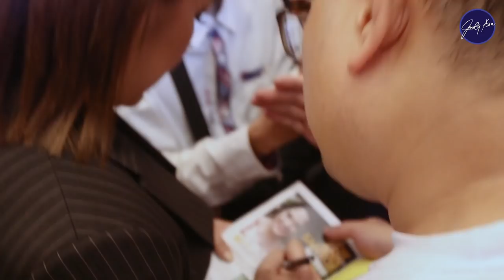Judy Ann Santos at the 50th Guillermo Mendoza Box Office Awards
Judy Ann Santos wins COMEDY ACTRESS OF THE YEAR (for Ang Dalawang Mrs Reyes) and FEMALE STAR OF THE NIGHT at the 50th Box Office Entertainment Awards. Thank you Guillermo Mendoza Memorial Scholarship Foundation for the recognition!